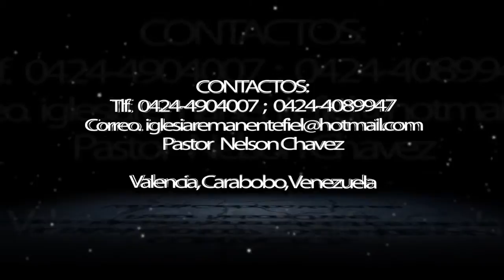El camino de los justos y la senda de los malos | Gabriel Ruiz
Iglesia Remanente Fiel, pastor Nelson Chavez realizan servicios de evangelizacion en la comunidad Villa Esperanza (La Quizanda) a beneficio de las almas.

Predicador del día: Gabriel Ruiz

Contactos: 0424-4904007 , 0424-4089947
Valencia - Venezuela